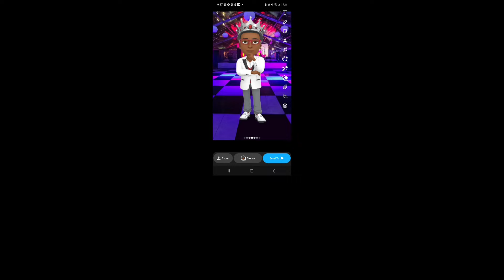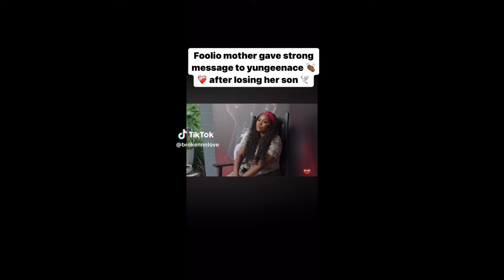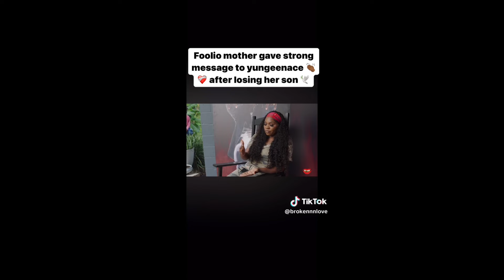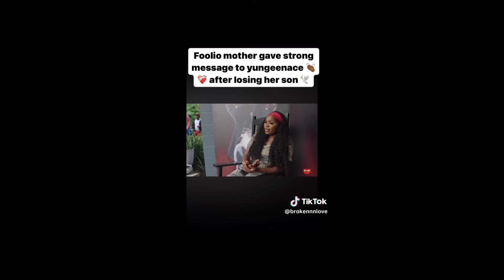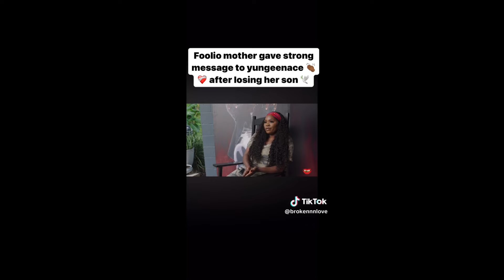Julio Foolio's Mother Talks About What Happend And A Message To Youngen Ace 🤔🫡